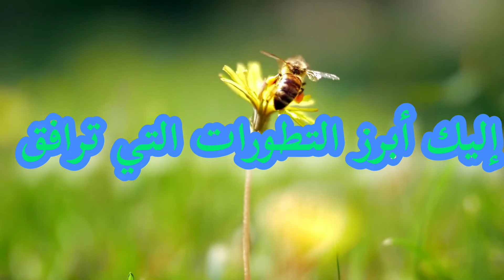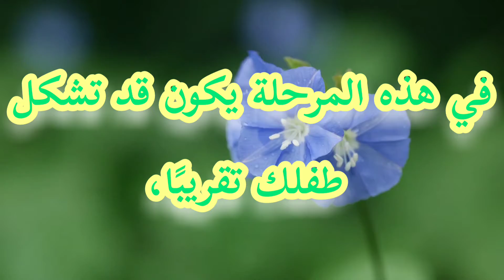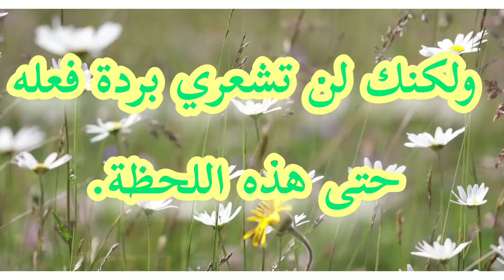تطور الجنين أسبوعيًا من الأسبوع التاسع للأسبوع الثاني عشر 💕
@صحتك_تهمنا هي قناة يوتيوب youtube تهدف إلى نشر التوعية الصحية وتقديم معلومتا طبية ونصائح للحفاظ على الصحة العامة. تحتوي فيديوهات توضح أهم أسباب مشاكل الظهر والعمود الفقري والركبة وكيفية علاجها، وفيديوهات متخصصة في أمراض الجهاز العصبي، كما أنها تقدم المقاطع التي تحتوي تمارين لعلاج الأمراض العصبية ومشاكل العظام والمشي، وعلاج آثار الجلطات والحفاظ على صحة العمود الفقري.
و تقدم مقاطع الفيديو المتفرقة التي تشرح أهم المشاكل الصحية وكيفية علاجها، وتقدم الكثير من النصائح الهامة للعناية بالصحة، وتوضح أسباب الكثير من الأمراض، وتقدم معلومات هامة في الطب. المقاطع بسيطة وغنية بالمعلومات. و تهتم بتقديم معلومات في الطب وكل ما يخص الصحة والجمال والرشاقة، وتقدم حلول طبيعية وبسيطة لمشاكل الجسم والبشرة، وتهتم بمساعدة الناس على التخلص من المشاكل التي تواجههم في مجالات العناية بالشعر، العناية بالبشرة، الصحة والتغذية، صحة المرأة، علاج مشاكل الجسم.
حيث تهدف إلى تقديم نصائح هامة لتحافظ على صحتك، وتهتم بتقديم أهم المعلومات لتعيش حياة صحية ونفسية هادئة، إضافة إلى نصائح خاصة بكيفية الاهتمام بصحة الطفل منذ ولادته.
و أيضا  كل ما يتعلق بصحة الأطفال الجسدية والنفسية وتغذية الأطفال، وتربية الأطفال، إضافة إلى معلومات حول نمو وتطور الأطفال وزيادة مناعة الأطفال، ونشر التوعية حول الأمراض الشائعة وطرق العدوى وطرق الوقاية، والعلاج.
و كذلك  تهدف إلى نشر التوعية الصحية حول الأمراض المعدية والإنتائية والوبائيات، وطرق تشخيصها وطرق الوقاية منها ومعلومات حول العلاجات المثبتة والحديثة لتلك الأمراض.
و تقدم فيديوهات للعناية بالصحة وتقدم علاجات بالأعشاب والطب البديل، ووصفات هامة للتخلص من العديد من المشاكل الصحية.
تحتوي القناة مكتبة من قوائم التشغيل المصنفة حسب الموضوع، مثل صحة الأم الحامل، أمراض الأطفال، صحة الطفل الرضيع، تطور الجنين، الإسعافات الأولية للأطفال، نصائح للعناية بالطفل وحمايته من الأمراض، وفيديوهات مخصصة للإجابة على الاستفسارات.
يمكنك العثور على العديد من المعلومات الصحية المتعلقة بكل أعضاء الجسم، حيث ستجد قوائم تشغيل تتعلق بصحة الفم، صحة الأذن، صحة الجهاز التنفسي و الحساسية، صحة الجلد، صحة الغدد اللمفاوية، صحة العظام، صحة القلب والشرايين، صحة الجهاز العصبي، صحة الجهاز الهضمي، وكيفية العناية بالجسم وحلول مشاكل الجسم، ومجموعة من الإرشادات الصحية الهامة.